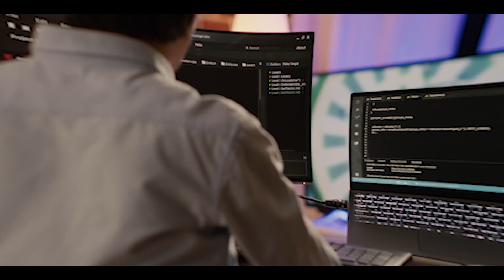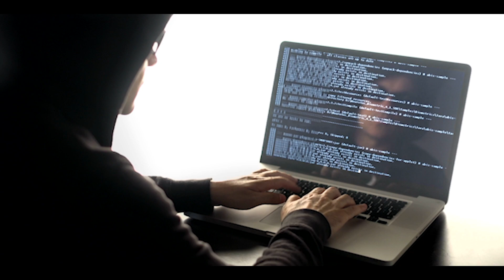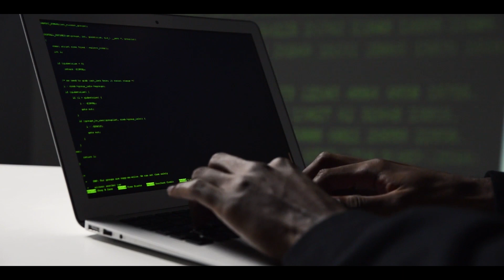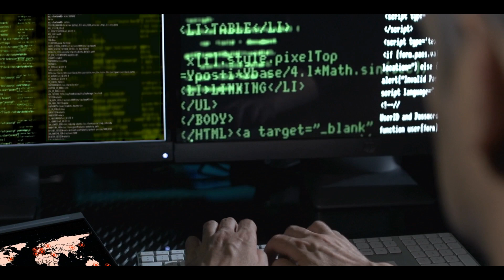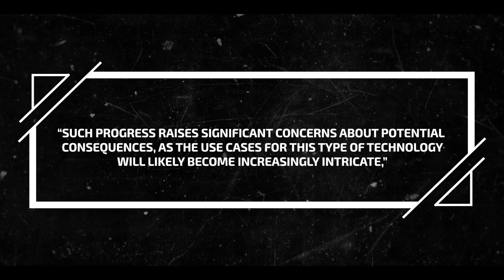DarkBERT - Dark Web ChatGPT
DarkBERT is the Dark web ChatGPT. In my latest video, I go over the DarkBert which was reportedly created on a South Korean data-intelligence firm LLM. What solution do you feel can be used in order to protect against the Dark Web ChatGPT DarkBERT?